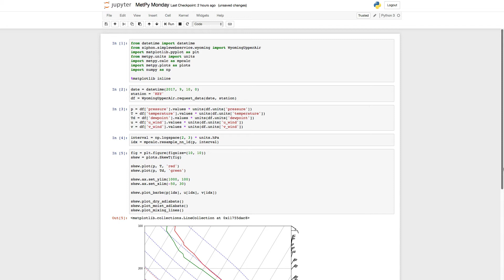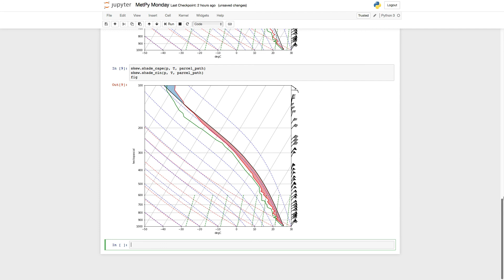MetPy Mondays # 19 - Skew-T Parcel Path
On this week’s MetPy Monday find out how to compute a parcel path, plot it, and shade areas of CAPE and CIN!